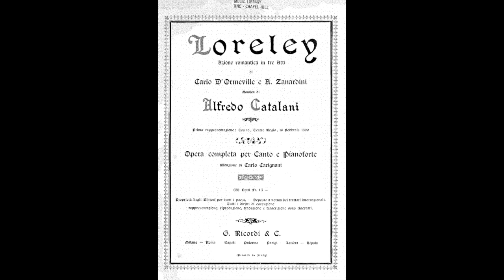Catalani: Loreley - Non t'angosciar - Rita Talarico, Gianfranco Cecchele (live 1968)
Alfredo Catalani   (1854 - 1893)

Loreley

Non t'angosciar, se il riso tarda

Rita Talarico, Gianfranco Cecchele
Gianandrea Gavazzeni, direttore
Orchestra e Coro del Teatro alla Scala di Milano
live Milano, 1968